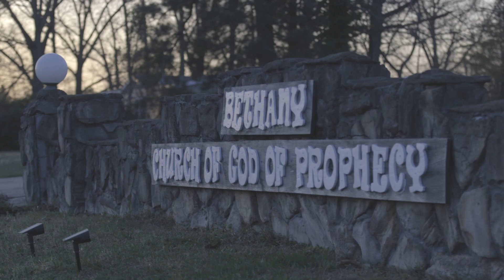The Heart of God (Official Music Video) - Dustin Mauldin - Bethany COGOP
The Lion of Judah, The Lamb of God. Who is God? The Character of God? Real Christianity? The true heart of God! How to live life? Purpose of life? The real true God. The lyrics to this song "The Heart of God" should minister to you and bring revelation to the phrases above. This is the official music video for this song written by Dustin Mauldin. It was produced by Justin Drake and recorded at Bethany COGOP.